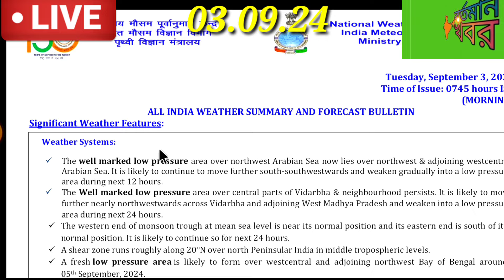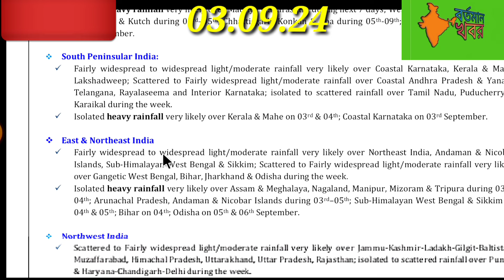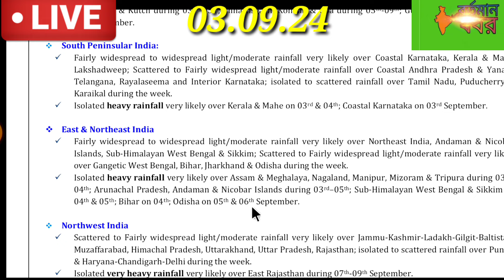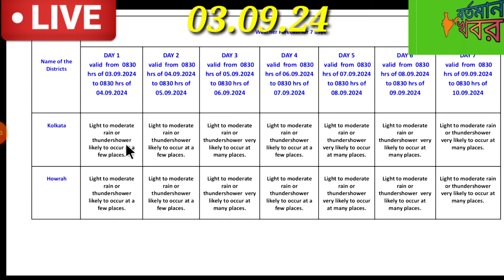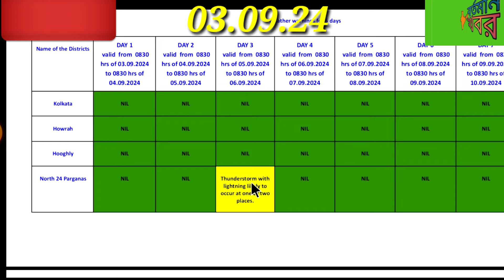🔴Live: পরের ঘূর্ণিঝড় "দানা"? কবে কোন উপকূলে আঘাত হানতে পারে,কী বলছে আলিপুর l#bortomankhobor#cyclone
🔴Live: ঘূর্ণিঝড় "আসনা"এর পর সাগরে নতুন নিম্নচাপ,ফলে জেলায় জেলায় ভারী বৃষ্টি l

🔴Live:বাংলায় ঘূর্ণিঝড় নাকি নিম্নচাপ,আজ কোন কোন জেলায় ভারী বৃষ্টি l

🔴Live: নিম্নচাপের জেরে প্রবল বৃষ্টি বাংলার কোন কোন জেলায়,বাংলাদেশে বন্যা পরিস্থিতি l#bortomankhobor

🔴Live: নিম্নচাপের বিধ্বংসী রূপ,ধেয়ে আসছে জেলায় জেলায় ভারী বৃষ্টি l

🔴 Live: আজ এগোচ্ছে নিম্নচাপ,দক্ষিণবঙ্গের এসব জেলায় সতর্কতা,বন্যার আশঙ্কা l

🔴Live: দক্ষিণবঙ্গে ধেয়ে আসছে বিধ্বংসী বৃষ্টি,জানাল আলিপুর আবহাওয়া দফতর l

🔴Live:আগামী ১০দিন দক্ষিণবঙ্গ ও বাংলাদেশের কোন কোন জেলায় কত মিমি বৃষ্টি হবে,জেনেনিন l#bortomankhobor

🔴 Live: প্রবল হলো নিম্নচাপ,২৬-৩১ টানা ভারী বৃষ্টি বাংলার এসব জেলায় l

🔴 Live: আজ রাতেই ধেয়ে আসছে তুমুল বৃষ্টি,কোন কোন জেলায় সতর্কতা জারি?wbweatherhub

🔴Live: ঘূর্ণাবর্তের দিক পরিবর্তন,কোন কোন জেলায় বৃষ্টির পূর্বাভাস জারি l#wbweatherhub#bortomankhobor

🔴Live:আজ বিকেলের মধ্যেই,দক্ষিণবঙ্গের এই ৫টি জেলায় ধেয়ে আসছে তুমুল বৃষ্টি l#weather#wbweatherhub#yt

🔴Live: প্রবল শক্তি বাড়াচ্ছে "নিম্নচাপ",জোড়া ঘূর্ণাবর্তে প্রচণ্ড বৃষ্টি বাংলা ও বাংলাদেশে l#weather

🔴Live:২৩-২৫ ভারী বৃষ্টি দুই বাংলায়। বঙ্গে বাড়লো বৃষ্টির পরিমান। সাগরে জোড়া নিম্নচাপ।
🔴Live:সাগরে নতুন ঘূর্ণাবর্ত,আজ দক্ষিণবঙ্গে ১৫টি জেলায় ধেয়ে আসছে বৃষ্টি l#bortomankhobor#weather#yt

🔴 Live: আজ দক্ষিণবঙ্গের কোন কোন জেলায় বৃষ্টির সতর্কতা,প্রবল বন্যার আশঙ্কা l

🔴Live:বাংলার দিকে এগিয়ে "নিম্নচাপ",৪৮ ঘণ্টায় দক্ষিণবঙ্গে বৃষ্টি,বন্যা l#bortomankhobor#weathernews

🔴Live: বঙ্গে বিধ্বংসী "নিম্নচাপ",আজ বাংলার ৮টি জেলায় কমলা সতর্কতা,বন্যার আশঙ্কা l

🔴 Live: ১৮ ও ১৯ ভারী বৃষ্টির কমলা সতর্কতা বঙ্গে,আজ কোন কোন জেলায় বৃষ্টি?weatherreport

🔴Live:নিম্নচাপে ফের ১৭ই বিধ্বংসী বৃষ্টি দক্ষিণবঙ্গে,আজ বাংলার কোন কোন জেলায় বৃষ্টি?wetherreport

🔴Live: ১৬ই বিধ্বংসী বৃষ্টির সতর্কতা,আজ বাংলার কোন কোন জেলায় বৃষ্টির সতর্কতা?wetherreport

🔴 Live: আজ দক্ষিণবঙ্গের ৭টি জেলায় বৃষ্টির সতর্কতা,১৩-১৬ বিধ্বংসী বৃষ্টি l#wetherreport#todaynews#yt

🔴 Live: ১৪-১৬ তুমুল বৃষ্টির সতর্কতা,আজ কোন কোন জেলায় বৃষ্টি?wethernews

🔴 Live: ১৩-১৬ বাংলায় দুর্যোগ,আজ দক্ষিণবঙ্গ ও বাংলাদেশের কোন কোন জেলায় বৃষ্টি?wetherreporttoday

🔴Live: আজ দক্ষিণবঙ্গ ও বাংলাদেশে ভারী বৃষ্টি,উত্তরে কমলা সতর্কতা জারি l
🔴Live:দক্ষিণবঙ্গে ৬-১৫ বৃষ্টির পূর্বাভাস,আজ ৫টি জেলায় ভারী বৃষ্টির সতর্কতা l